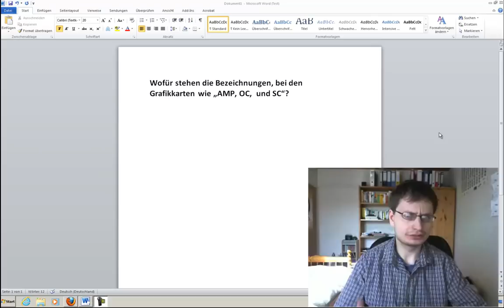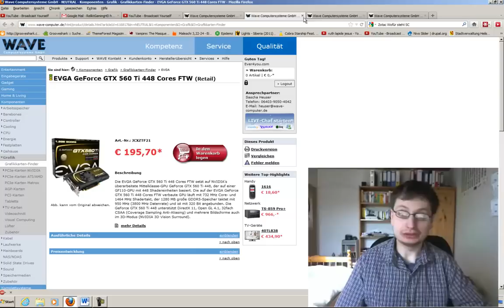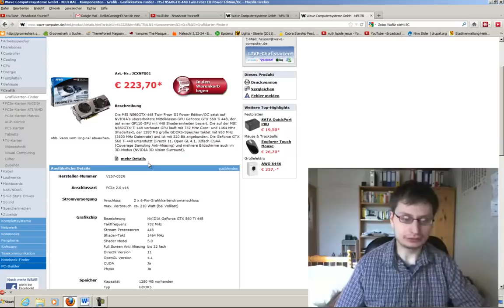Wofür stehen die Bezeichnungen, bei den Grafikkarten wie AMP, OC, und SC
MFG

AndyderZauberer